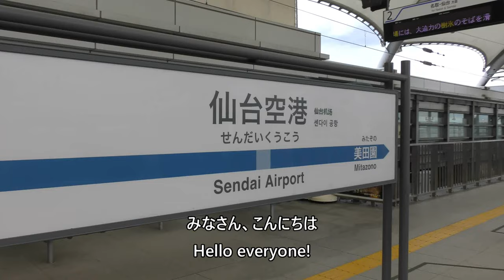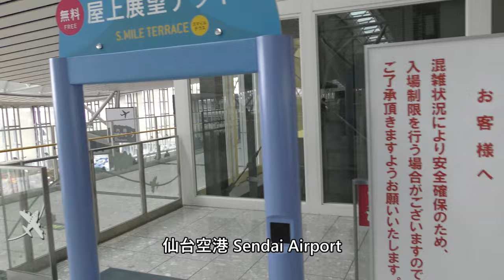【仙台空港駅】Sendai Airport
Sendai Airport Transit, Sendai Airport Station and Sendai Airport, taken on February 25, 2023.

2023年2月25日撮影、仙台空港アクセス線、仙台空港駅と仙台空港の動画です。

Everyday Update!